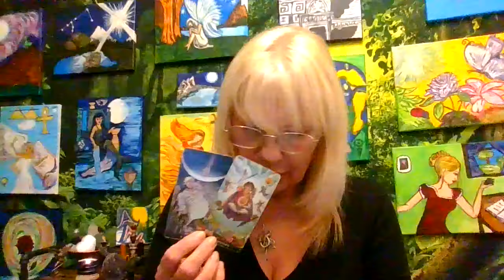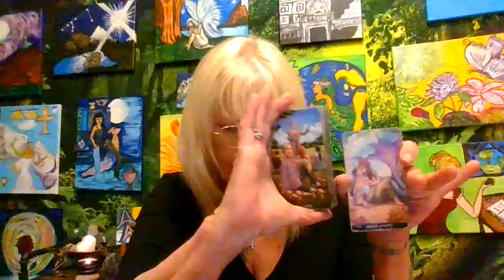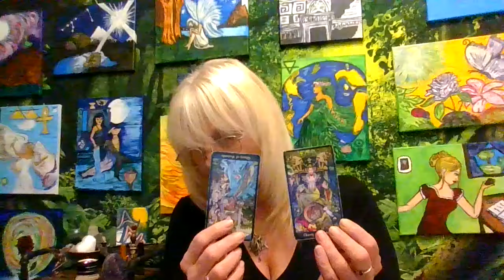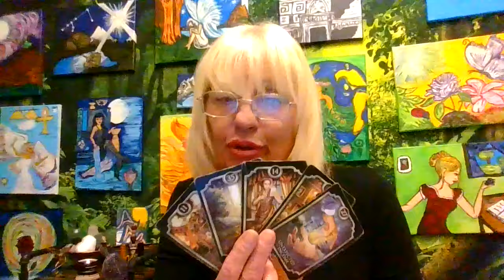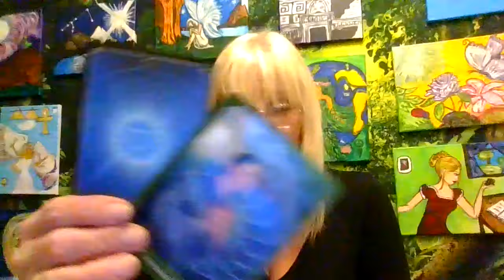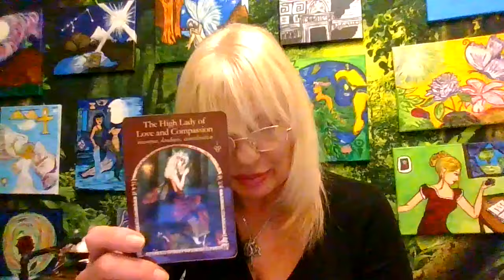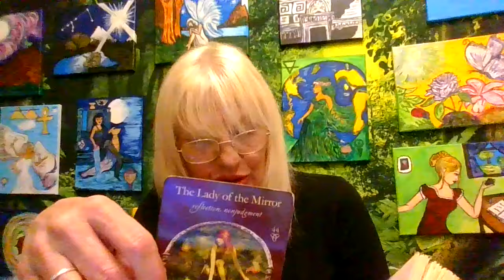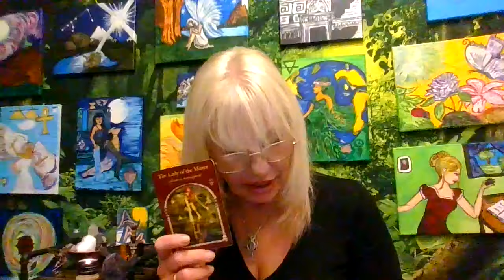Pisces They thought They Could Push You around!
Hope you guys like this video!
Follow ,me on Social media at Anyasocal333@Instagram